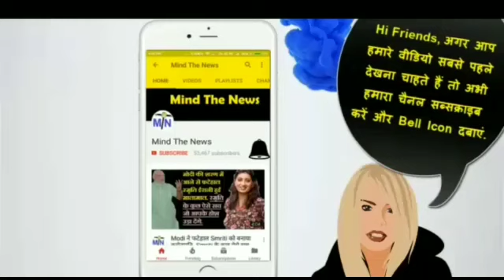Priyanka Gandhi ने किया कुछ ऐसा जो Modi कभी ना कर सका.. अभी आयी बीजेपी Modi के लिये 5 जरुरी ख़बरें.